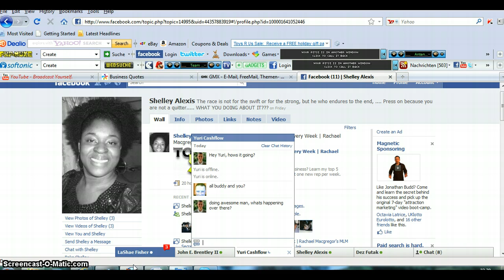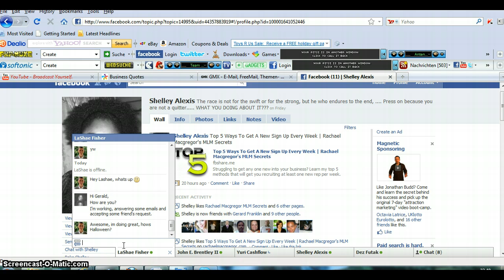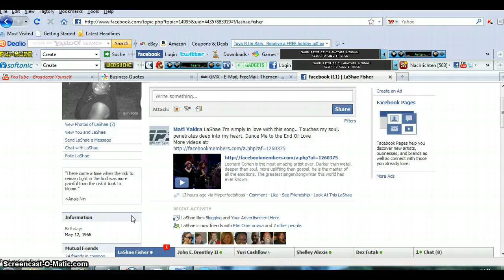Facebook Leads - How To Get Them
Start interacting with people on Facebook to get leads on a daily basis.

Simply use the multi chat option on Facebook and keep it up.

It´s a free and cool way to connect with people and you´ll see results pretty soon, just use it.